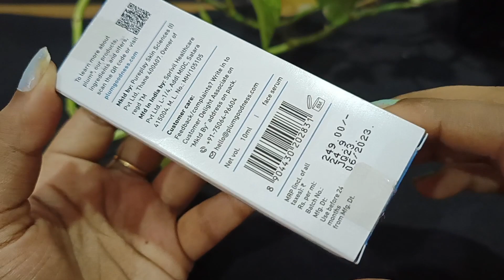Plum 10% niacinamide serum review | Plum Niacinamide and Rice water Serum